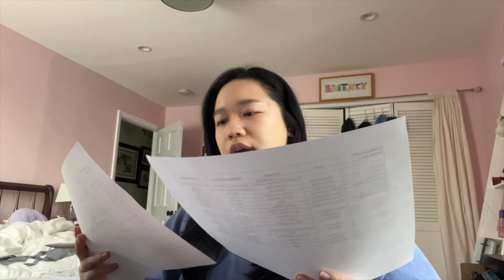Interview Tips & Advice + Kimbap Mukbang | PA-C Vlog